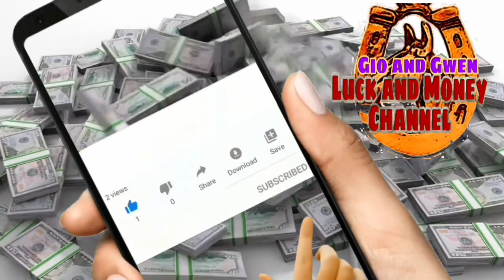KAPALARAN HOROSCOPE NGAYONG ARAW AT CHINESE HOROSCOPE NOVEMBER 16, 2023 | LUCKY NUMBERS AND COLORS